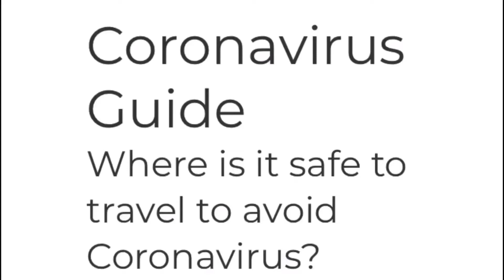CORONA VIRUS AFRICA |Jinsi yakujikinga na maambukizi (Step 3)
Share na wengine wapate kujifunza
Ahsante